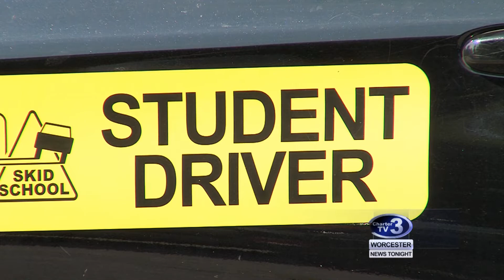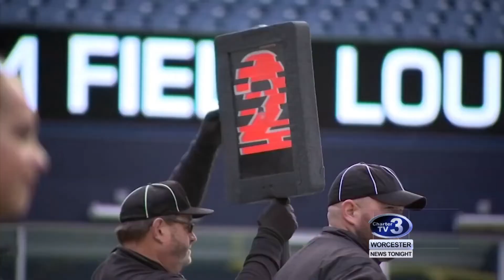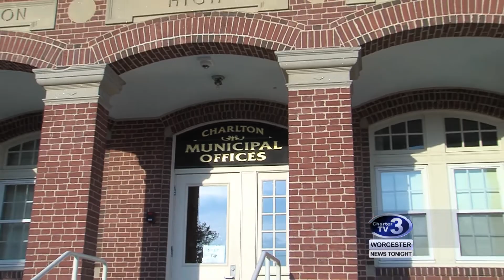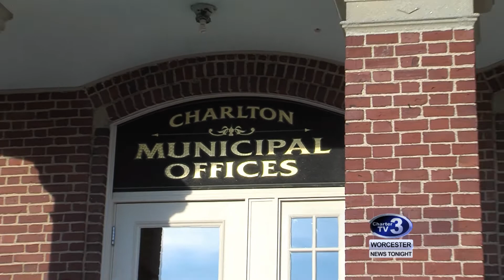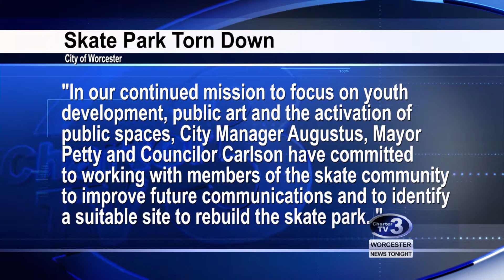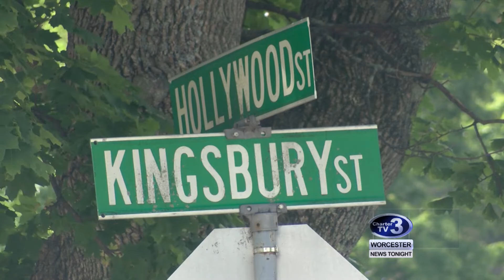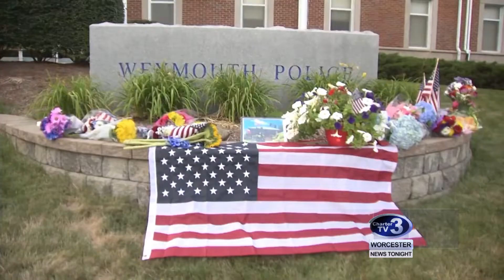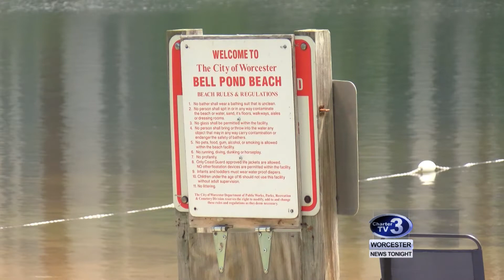10pm News - July 16th, 2018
Ana Bottary anchors...